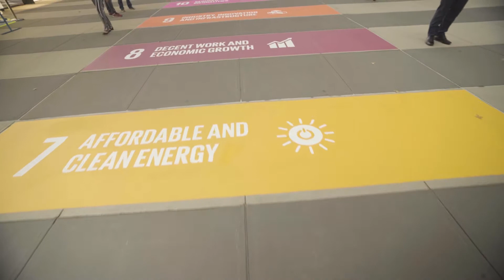Kandideeri ÜRO noordelegaadiks!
Eesti Noorteühenduste Liit koostöös Välisministeeriumiga kuulutab välja konkursi, et leida Eesti uus ÜRO noordelegaat!

Kandideerima ootame kõiki 18-24-aastaseid noori, kes tunnevad huvi ÜRO ja selle tegemiste vastu. ÜRO noordelegaadi ülesandeks on viia ellu ÜRO teemalisi koolitunde, tutvustusüritusi üldisele avalikkusele, luua teiste riikide esindajatega kontakte ning esindada Eesti noori ja noorteühendusi ÜRO Peaassambleel 2020. aastal New Yorgis ning võrgustikuüritustel Brüsselis.

Kui näed, et sina võiksid olla Eesti järgmine noordelegaat ÜRO juures, registreeru